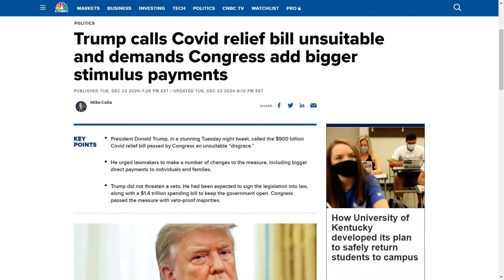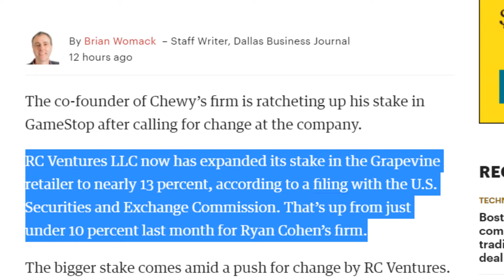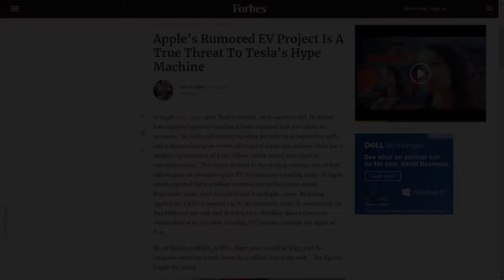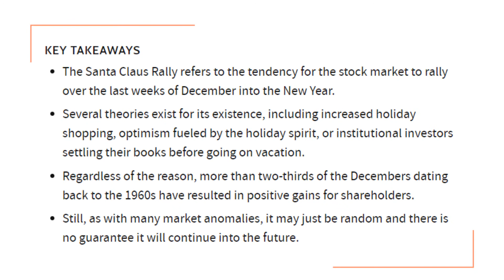Dec 22 2020 What happened in the stock market today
Hey fellow investors. It's Tuesday, December 22nd, 2020. I'm Hoda, Co-founder and CEO of Stock Card. Here is a recap of today's noteworthy movements in the stock market. I've looked into what happened to the market indices. I also reviewed GME and TSLA after the rumors broke that AAPL may be launching a rival EV. And, lastly, I took a look at the so-called Santa Clause Rally. I will see you tomorrow.